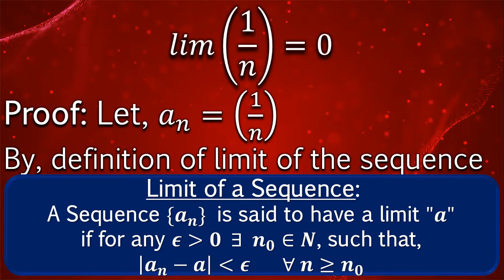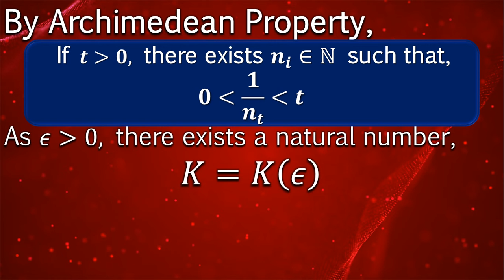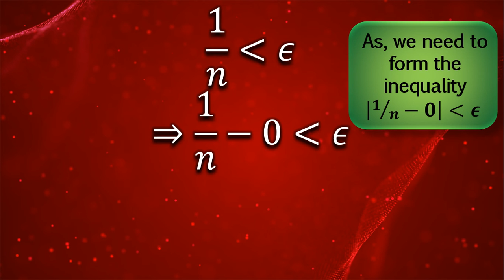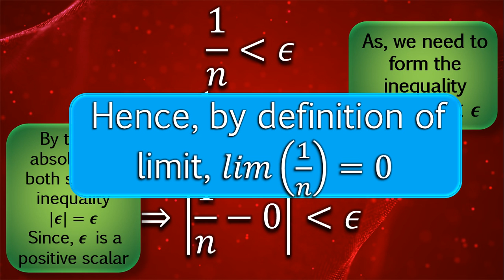Limit (1/n)=0 Proof | Maths |Mad Teacher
This video explains how the limit of the sequence (1/n) approaches to Zero in the most simple and easy way possible I hope you enjoy.

To win "Oxford Concise Dictionary of Mathematics" follow the instructions given below:
2) Like any of the video on this channel
3) Comment (on any of the video on this channel) which topic of Maths you want me to cover?

** Make sure your subscriptions are visible to public.
***Open Internationally.
There will be two winners.
GOOD LUCK!!

Leave your REQUESTS down below!